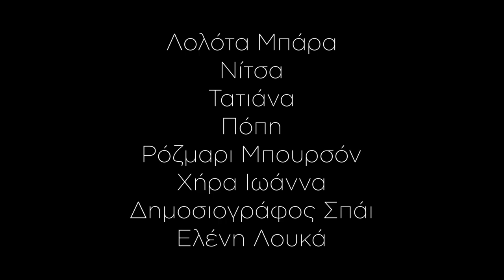Trailer 2: Κωνσταντίνου και Ελένης 2022 || Konstantinou & Elenis